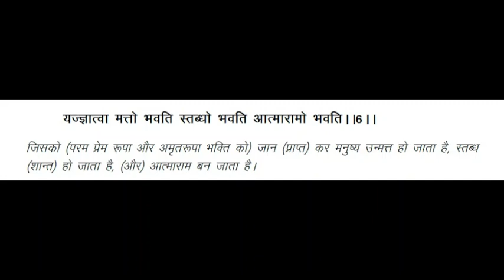Narada Bhakti Sutra 6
The Narada Bhakti Sutra is a well-known sutra revered within Hindu traditions, allegedly spoken by the famous sage, Narada. The text describes the process of devotion (Bhakti), or Bhakti yoga, and is thus crucial to many Bhakti movements within Hinduism. It has received special attention from Vaishnava traditions. In the Narada-bhakti-sutra it is said that one who is very serious about developing Krishna consciousness has his desire to understand Krishna fulfilled very soon by the grace of the Lord. These ancient aphorisms about bhakti by the renowned Vedic sage Narada are finally available in English. Discover these unearthed treasured secrets.